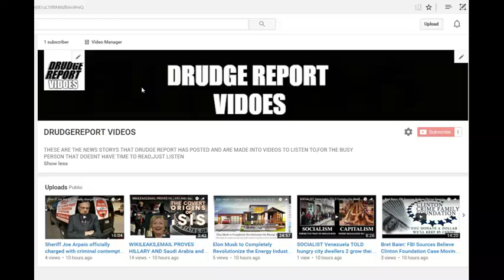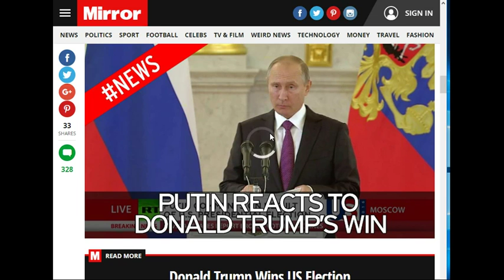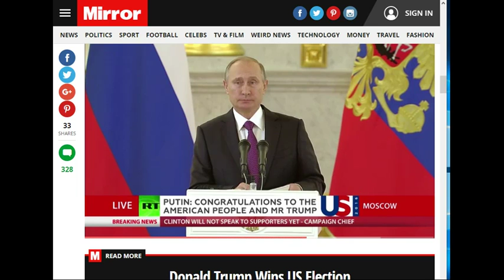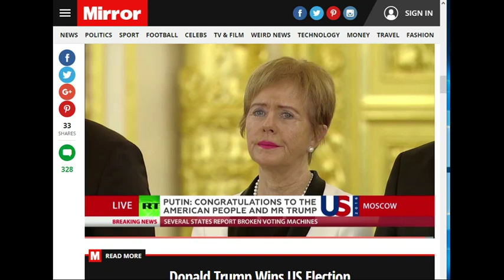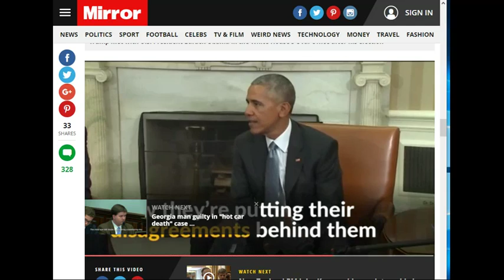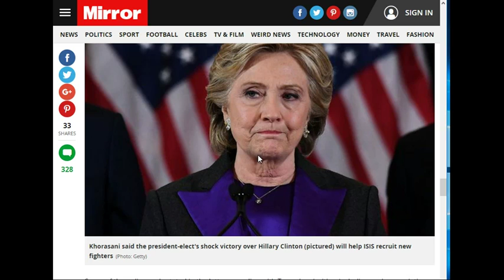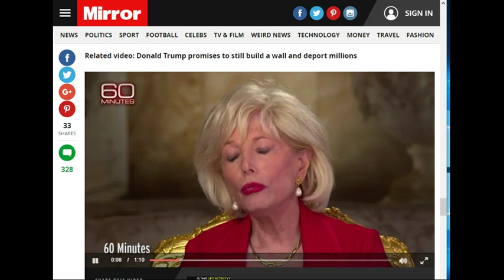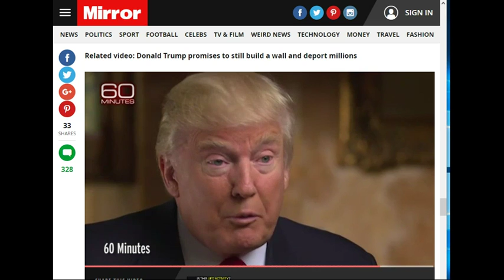TRUMP AND PUTIN SAID WE WILL DESTROY ISIS,BECAUSE THE MUSLIM CALIPHATE IS BAD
LEOAFFAIRS,
NORTH PORT,FLORIDA,POLICE,
sheriff,corruption,charlotte County,
florida,cop,police,pastor,stalking,COPWA­­TCH,COPBLOCK,